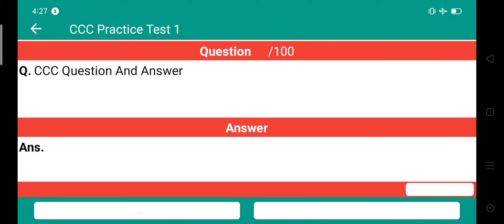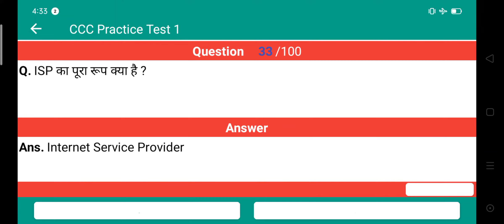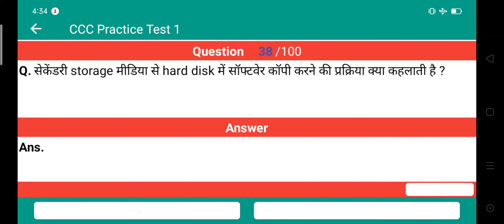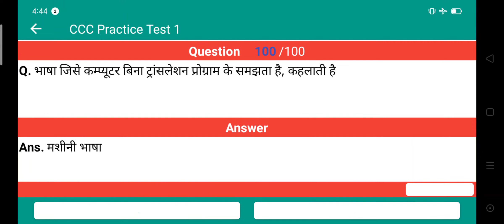Ccc practice test Questions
computer ccc Questions

by ccc by Vijay Vishwakarma